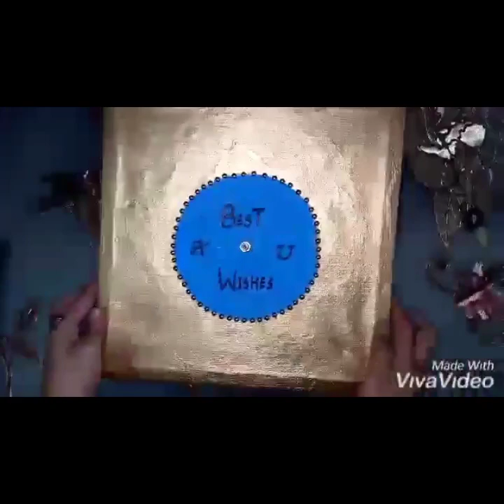DIY Wall Clock || DIY Canvas Clock ||Handmade Customized Wall Clock || Easy Peasy || AKS Art Graphy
بسم الله الرحمن الرحيم  .  السلام عليكم ورحمة الله
Hello Everyone,  Here is a video tutorial of handmade clock...

In a very inexpensive way, you can make it at home. In a very simple and easy way to make.

Material Required
1. Golden Spray
2. Clock Machine
3. Numbers Stickers
4. Canvas
5. Blue Paint
6. For Decoration:  Stars Stickers, Beads Silver Colour

If You Like This Video Give Me A Big THUMBS-UP
Also, Do Share Your COMMENTS Below.

🎵 Track Info:

Title: Come Along by Jay Someday